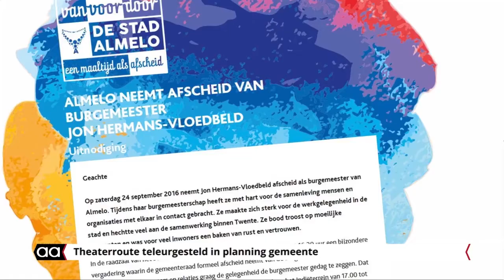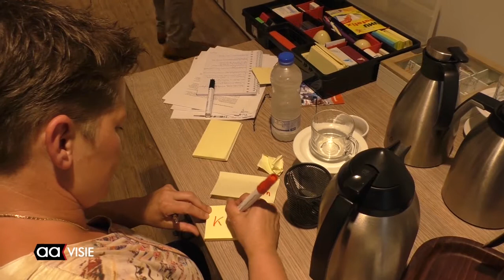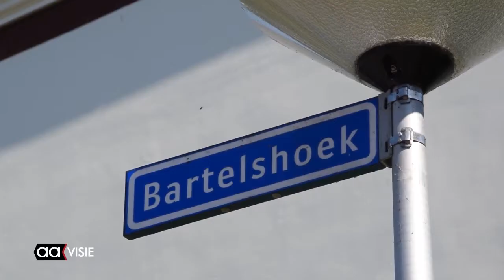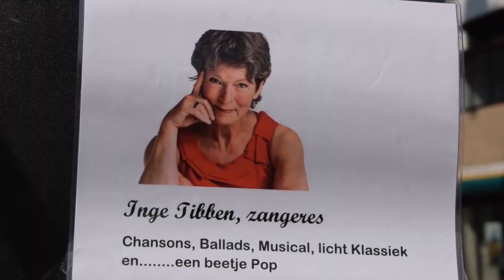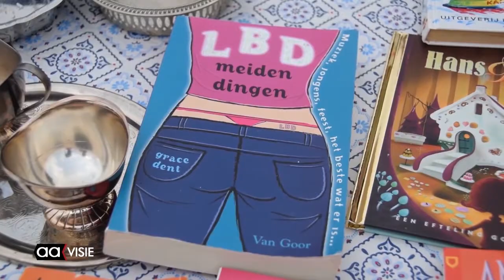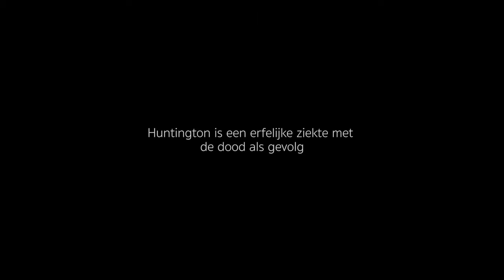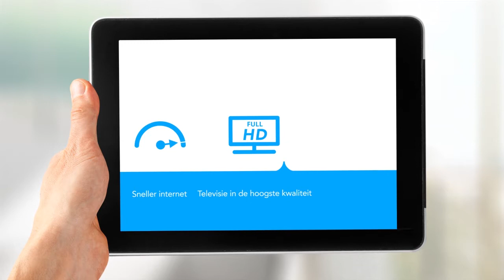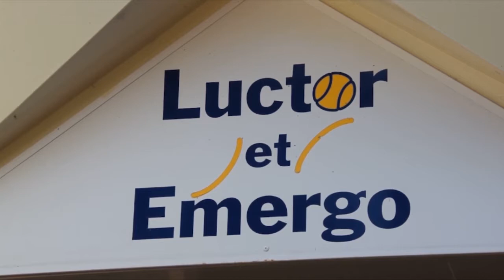Allemaal Almelo weekjournaal week 35, september 2016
Van wijkcentra die met sluiting bedreigd worden tot de opening van een galerie, van een boze organisatie van de Theaterroute tot een feestend 60-jarig bruidspaar en van de Profwielrenners tot de dikkebandenrace. In Almelo was weer veel te doen en wij waren erbij.